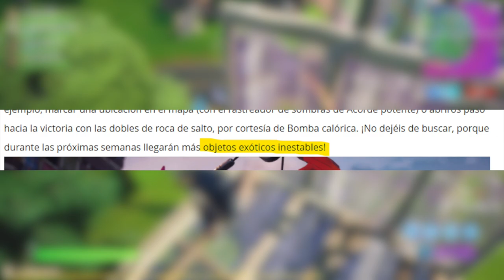¿DINOSAURIOS en Fortnite?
posiblemente  tendremos la oportunidad de ser aliados de dinosaurios mas adelante en la temporada y aquí te explicamos como